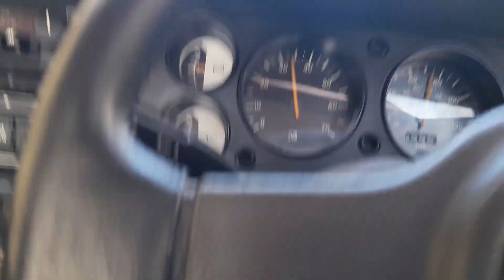first run out in my ford capri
happy with it need few more bits and bobs sorting but its on the road!